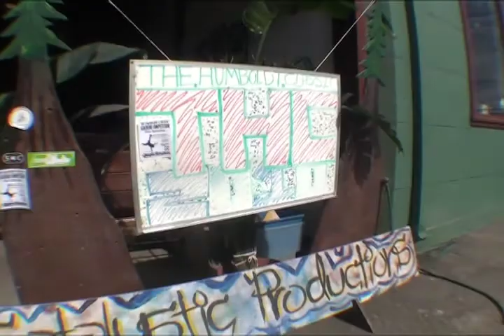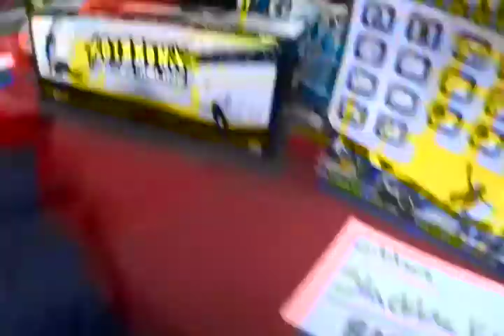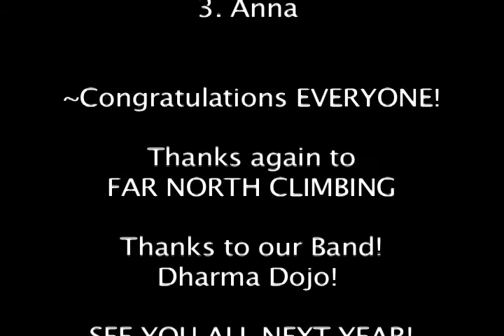THC 2010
Shaun Cordes and I, Andy Lewis, host, MC, and sponsor this event ourselves with zero budget. Because of this we owe tons of thanks to all our sponsors: SMC, MSR, SBI, Sterling, Go Pro, Gibbon, Blue Water, Outdoor Research, Balance Community, Slack Pro!, Thermarest, Cascade design, Seal Line, Matt & Mark with FAR NORTH CLIMBING, The Ski Lounge, all of the competitors, all of the crowd, and of course to all our followers online!

These slackline contests are really important to the development of slackline as a sport, as well as developing the community involved with the sport of slacklining. Catalystic Productions is dedicated to maintaining the life of THC for as long as we can. We shall host a slackline contest every year!~ Rumor has it that next year, THC, might be mobile.

Thanks again to all of the people who helped make THC 2010 awesome! Over $3000 dollars of prizes were distributed, a whole keg tapped, many tricks, a huge long line @ redwood park (420' - thanks mike and jer), and a whole lot of fun.

Look out for THC next year and hopefully you too can join the fun!

THC 2011~

WINNERS.

Winners Mens Pro

1. Alpha Mike
2. Dan
3. Phoxx

Winners of Mens Advanced

1. Jeremy "Pance"
2. Buck Ashburn
3. Chris Rigby

Winners of Womens

1. Emily S.
2. Hayley Ashburn
3. Anna

~Congratulations EVERYONE!

Thanks again to
FAR NORTH CLIMBING

Thanks to our Band!
Dharma Dojo!

Facebook Slackline Brothers